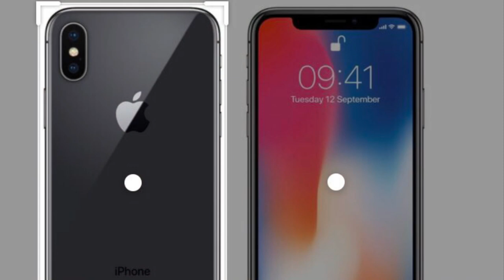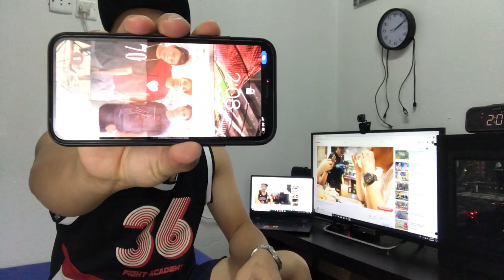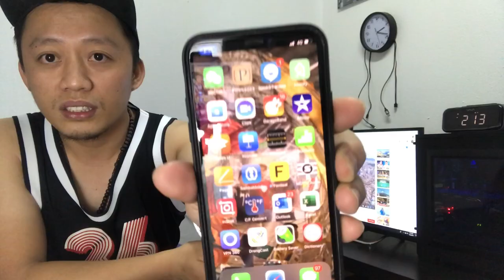BLOGGING EQUIPMENT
Vlogging-or video blogging-is becoming more popular by the day, with seemingly everyone seeking to become the next YouTube sensation. You may be thinking that with the right subject matter and your winning personality, stardom is right around the corner. And who knows-maybe it is! But if you're really going to give it a go, then you're going to need a few essential pieces of gear to get your vlogging career up and running, and looking good. I mean, let's face it: viewers are brutal. Bad audio? Dislike! Lousy video quality? Double dislike! So before throwing yourself into the lion's den, let's review the basic equipment that you'll need.